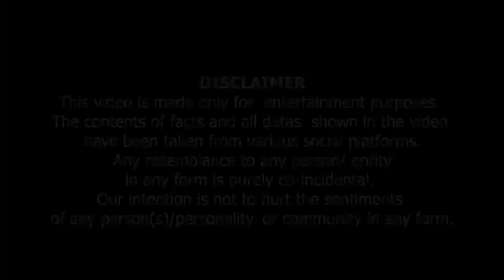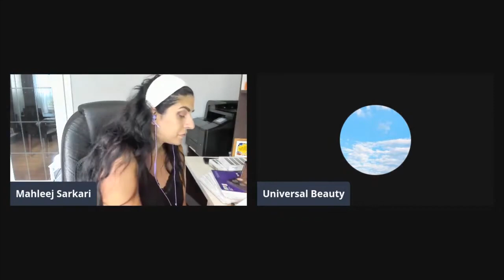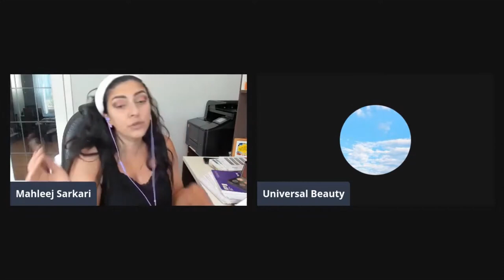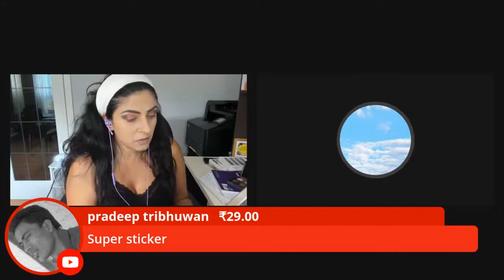Universel Jalebi- Quran kay Tarzume kisne badle | قرآن کے ترجمے کس نے بدلے ؟